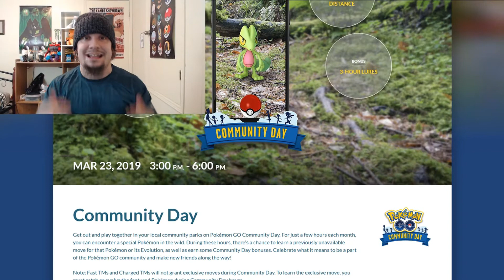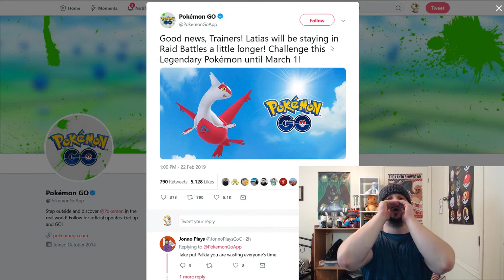Shiny Treecko Community Day ANNOUNCED!! Latias Raids EXTENDED Until March 1st! (Pokemon GO)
Welcome to a small Pokemon GO News video! We have our next Pokemon GO Community Day Event featuring the Generation 3 Grass Starter Pokemon Treecko! This is to take place on the 23rd of March from 3pm to 6pm and this is a global time! How hyped are you for Shiny Sceptile with Frenzy Plant?? :D Next we have an update from Pokemon go stating that Latias will be in raids until March 1st which is an extension from the original plans for Shiny Latias to have its weekend event. :] Hope you enjoy and please be sure to SMASH the Likes and Comments if you did! :D